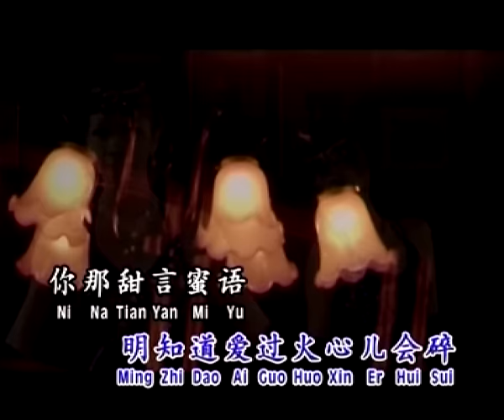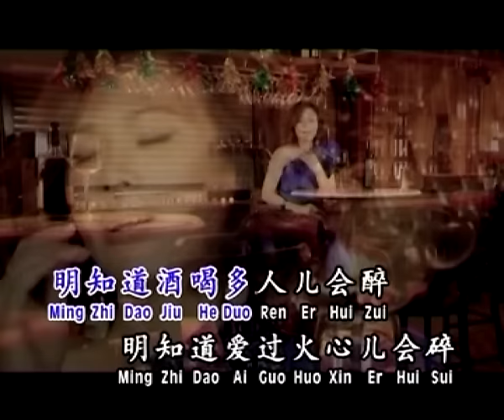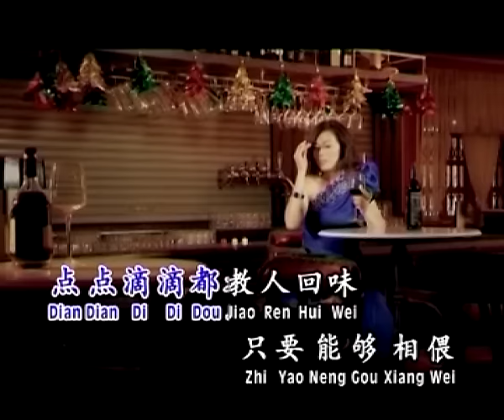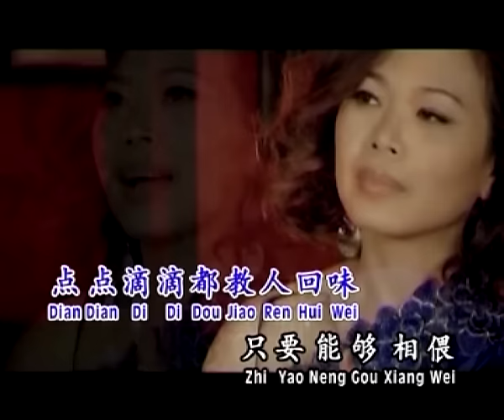欧俪雯SHARON AU I 长情经典恋曲VII I 爱你不后悔 I OFFICIAL MUSIC VIDEO I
爱你不后悔
词:张锦华 曲:张锦华
明知道酒喝完人儿会醉，明知道爱过火心儿会碎，你那甜言蜜语，就像酒的滋味 ，点点滴滴都教人回味，只要能够相偎，我不在乎一切，一生真情只一回，爱你爱你永远不后悔，明知道酒喝完人儿会醉，明知道爱过火心儿会碎，你那甜言蜜语，就像酒的滋味，点点滴滴都教人回味，只要能够相偎，我不在乎一切，一生真情只一回，爱你爱你永远不后悔。